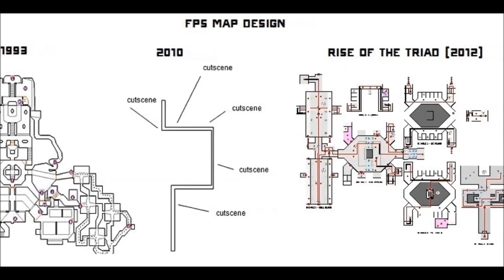Rise of the Triad Developer Q&A with GOG.COM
Join Interceptor Entertainment's CEO, Frederik Schreiber, as he answers GOG.com users' questions about his team's labor of twisted love: Rise of the Triad.

Rise of the Triad the over-the-top gore-fest of a shooter paying a tribute to the 1990s roots of the FPS genre by re-envisioning one of its memorable classics, is currently available for pre-order for only $14.99 on GOG.com. With your pre-order you'll receive it's classic predecessor Rise of the Triad: Dark War (Including the Extreme Rise of the Triad add-on pack that features 42 additional levels and is considered to be a whole new game by some), as well as Blake Stone: Aliens of Gold, and Blake Stone: Planet Strike for FREE!